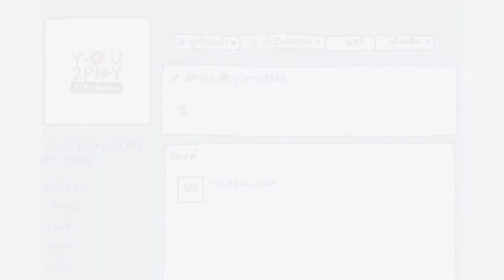WORLD NOT BAD - ยังอยู่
"Everyday Play2You"

สามารถชมคลิปอื่นๆ ของ "WORLD NOT BAD " ในรายการ Everyday Play2You ได้ที่ :